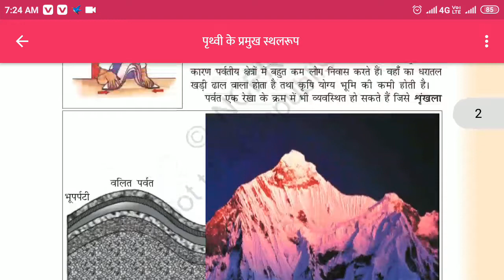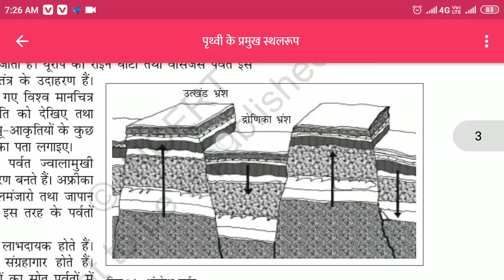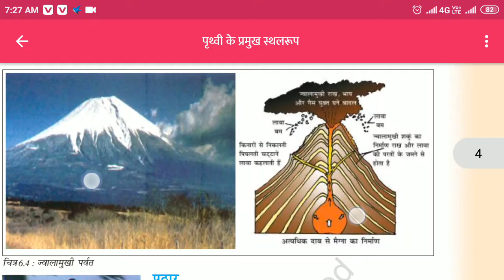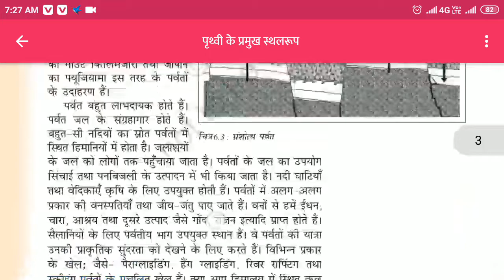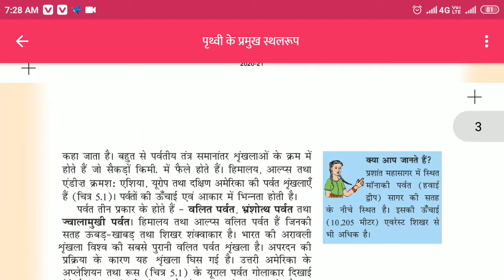parvat kitne prakar ke hote hain , parvat ke prakar, parvat na prakar ,parvat kise kahate Hain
पर्वत कितने प्रकार के होते हैं,
parvat kitne prakar ke hote hain ,
 parvat ke prakar, parvat na prakar ,
manchitra kitne prakar ke hote Hain,
How many types of mountain,
Parvat kise kahate Hain,
Vishva ke 10 sabse unche parvat kaun se Hain,
Vishva ka Sabse uncha parvat kaun sa hai,
Definition of mountain,
Mount Everest ki unchai kitni hai,
Mount Everest Kitna uncha Hai,
Yuvraj parvat kahan hai,
Mount Kilimanjaro parvat,
World geography,
Indian geography,
5th class geography,
Manchitra kise kahate Hain,
What is map,
Manchitra ke kitne prakar Hain,
Manchitra Kaise dekhen,
Vishva ka sabse bada Desh kaun sa hai,
Vishva ka sabse Chhota Desh kaun sa hai,
Vishva mein kul kitne desh hain,
 Kshetrafal ke anusar desho ka kram,
Akshansh Rekha kise kahate Hain,
December Rekha kise kahate Hain,

Q. पर्वत कितनेेेेे प्रकार के होते हैं?

पर्वत तीन प्रकार के होतेे हैंं।

1. वलित पर्वत या मोड़ तार पर्वत

2. भ्रंशोत्थ पर्वत

3. ज्वालामुखी पर्वत

Q. पर्वत किसे कहते है?

वह स्थान जो समुद्र तल से न्यूनतम 600 मीटर की ऊंचाई पर हो और जिस का नीचे का भाग काफी फैलाव के साथ चौड़ा हो और ऊपर सिर्फ का भाग एक शंकु के आकार की भांति हो या फिर सपाट हो उसे पर्वत कहा जाता है।

उदाहरण के लिए हिमालय, कंचनजंगा, माउंट किलिमंजारो, यूराल पर्वत आदि।

Thanks.